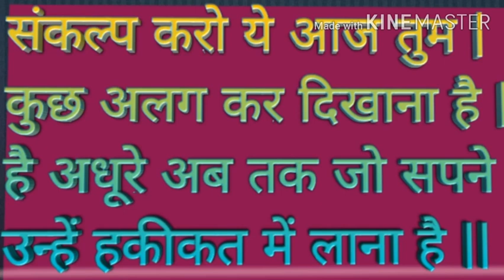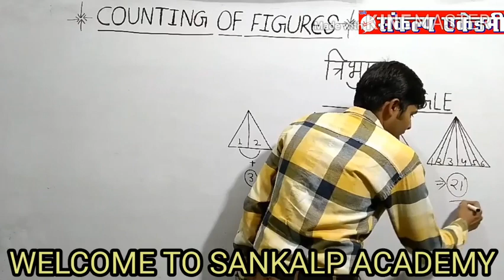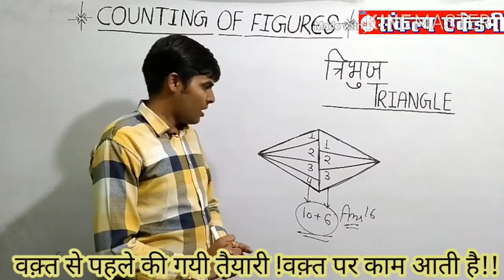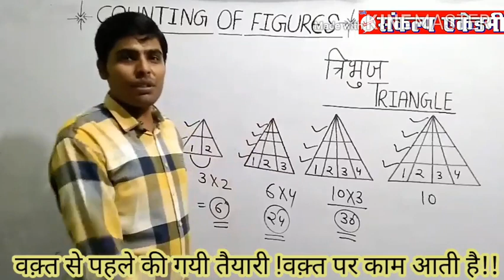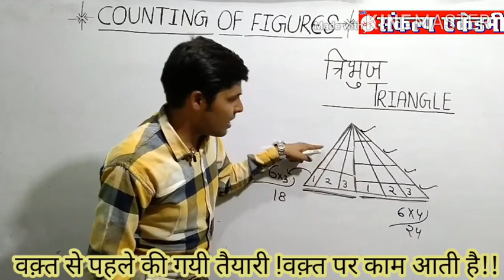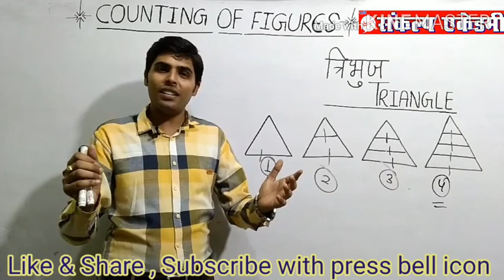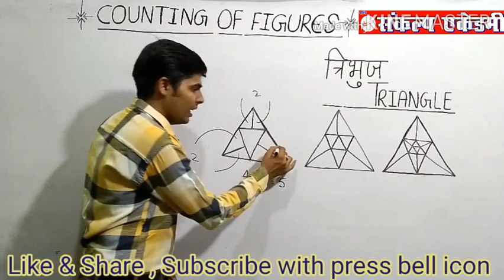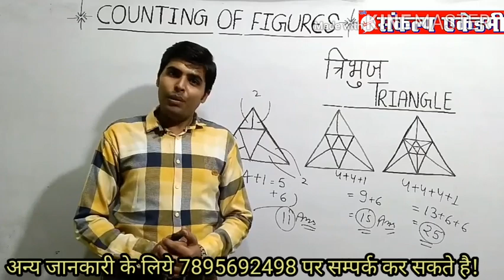Sankalp Academy Reasoning class By SHIVAM SIR|| COUNTING FIGURES (आकृति गिनना)TRIANGLE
Hi,
                                  Dear Student , Is video me main apko reasoning subject me counting figures me tribhujo ki sankhya nikalne ki best short tricks bta rha hu jo apke competative exam k liye bhut imprtant h . umeed h ye video apko bhut hi pasand aayega . THANKS